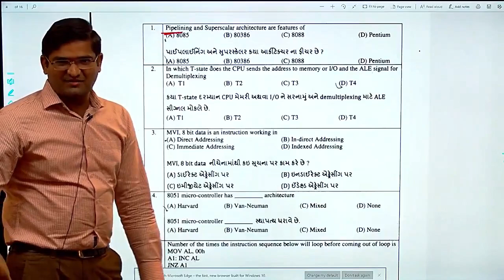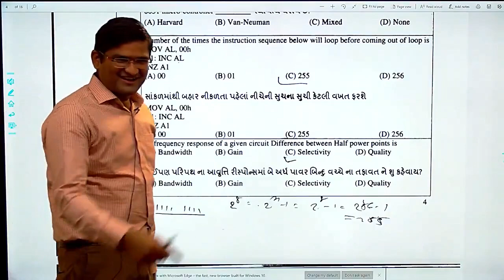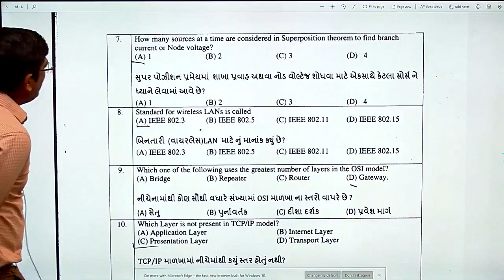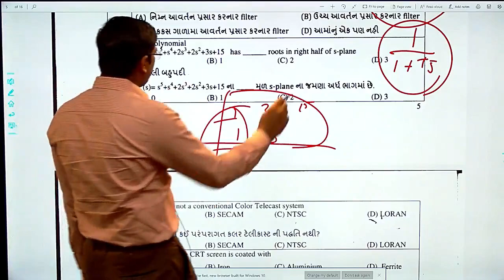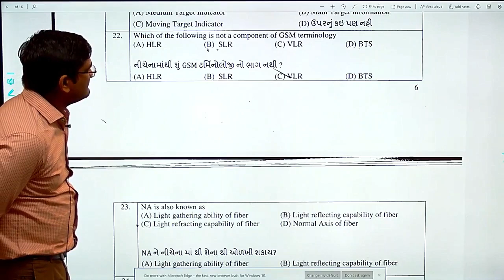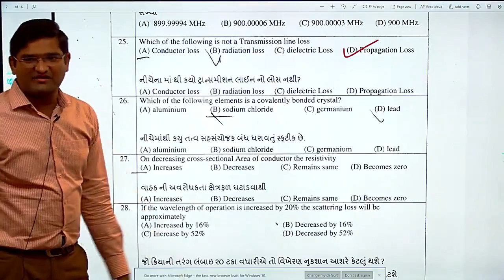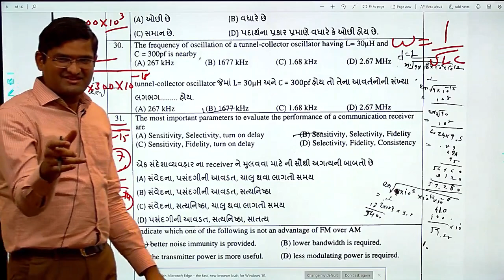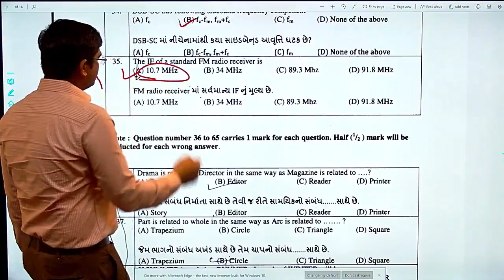Technical Operator or Radio Technician 2013 paper detail solution of technical part , TO 2013 Paper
Technical/Radio Technician Recruitment of 2011-12 Technical Paper Solution ,
Exam was taken in 2013
TO or Technical Operator Detail paper solution of technical part,
Gujarat most important technical MCQs
Most important technical questions for Electronics and communication branch for GPSC , Gujarat class -3 exam , All India Technical Government exams , PSUs

For More details about our class you can call on
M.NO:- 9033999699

Or visit FB page
You can follow us on

My Tripod

My Microphone

My Laptop